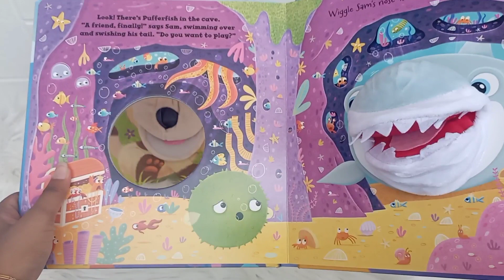Board Book with Hand Puppet